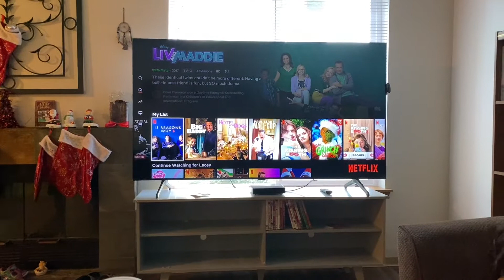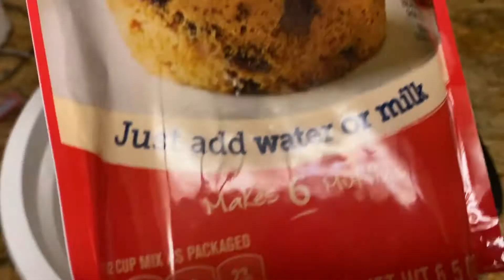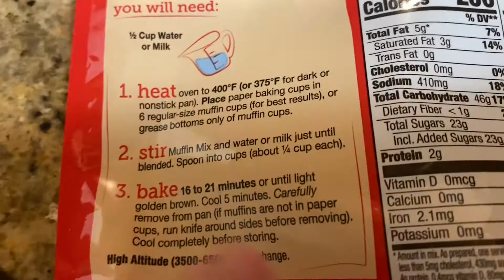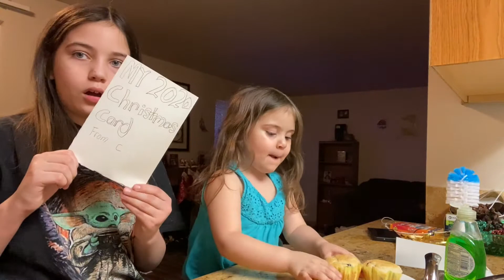Making DIY Christmas cards with my little sister! ( VLOGMAS Day 9)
What’s up guys! Today I made some DIY Christmas cards with my little sister Chloe! I hope you guys enjoyed today’s video and I see you can see today’s video is a little bit longer LOL. Enjoy the video!!!

Come TikTok with me: laceynowackbby

Twitter + Twitch: laceynowack

So you NEVER MISS A VIDEO WHEN I POST!